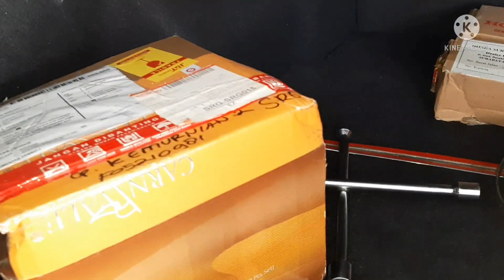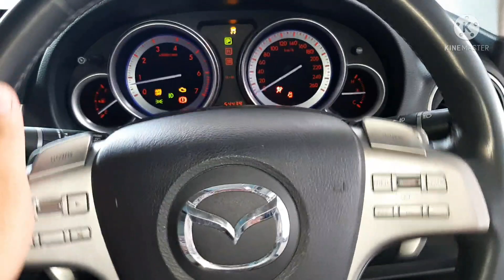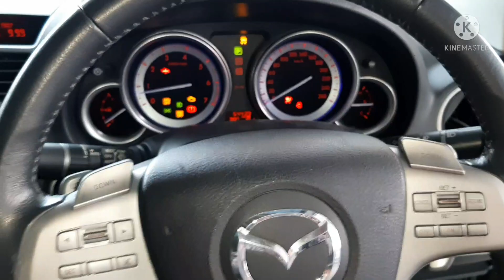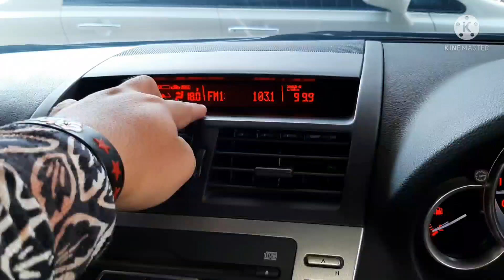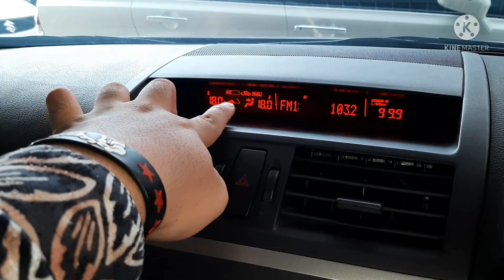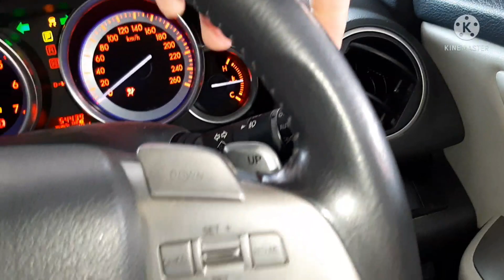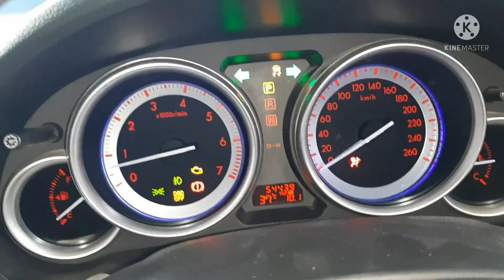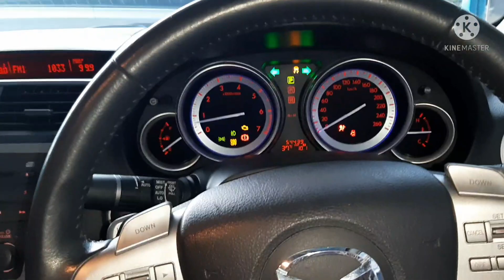Mazda 6 2008 Review (In Depth Tour)